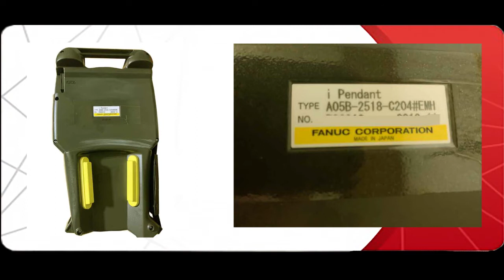Fanuc A05B 2518 C204#EMH Teach Pendant Repairs